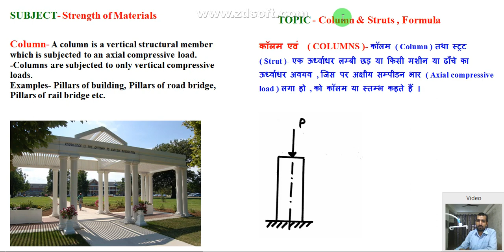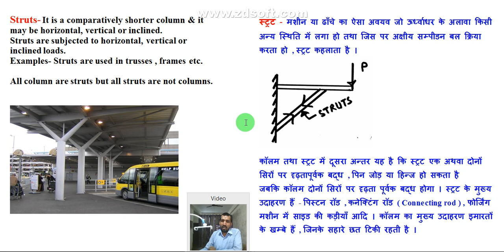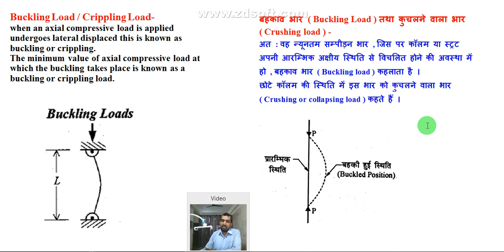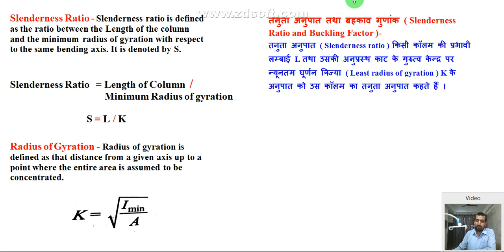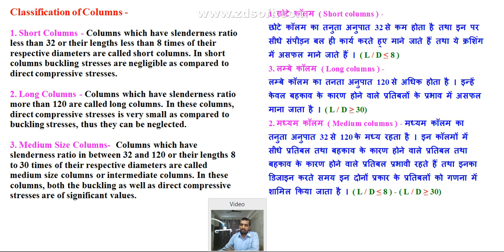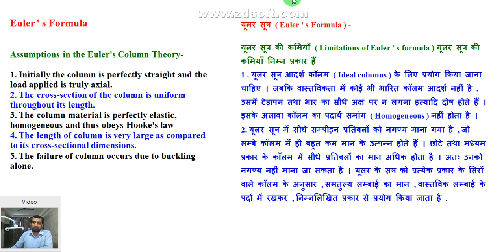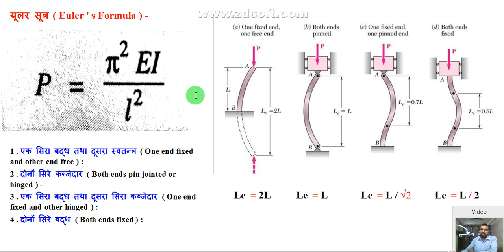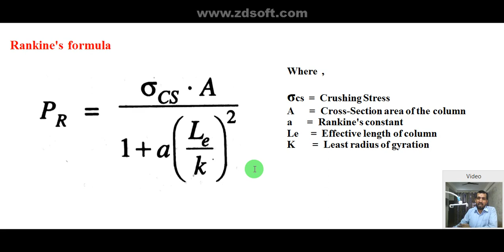column and struts, column and struts in hindi, column and struts in strength of materials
column and struts, column and struts in hindi, column and struts in strength of materials (@abclasses)